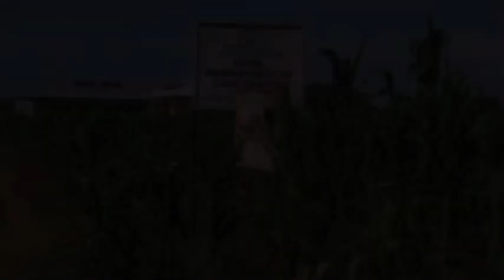YIWUTI BELET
Let’s all support our own Pöjulu YouTube channel Let’s all support our own Pöjulu YouTube channel home to all people and those who love Pojulu music, history and culture. This channel will provide all best activities.

You can send us Pojulu Songs, history, culture activities and educational content to post on our platforms.

Thanks to you all and may God Bless you.